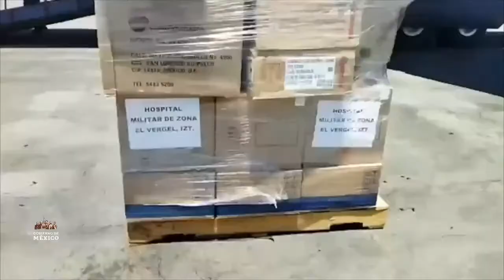SEDENA. Ayuda Humanitaria a Haití. 16 agos 2021.